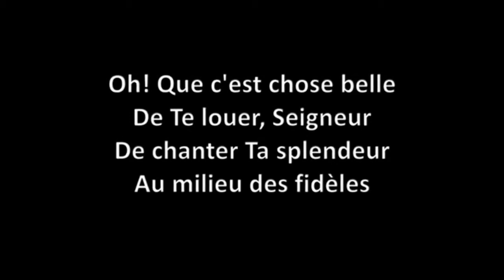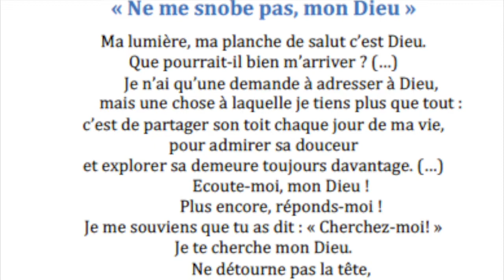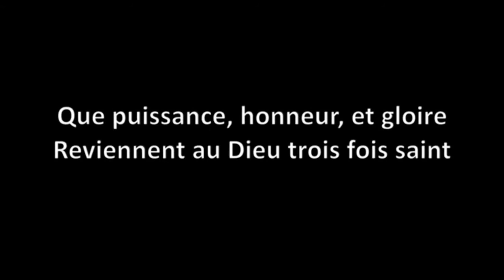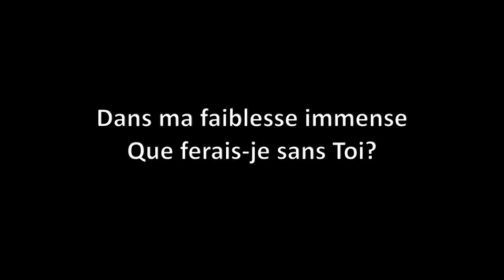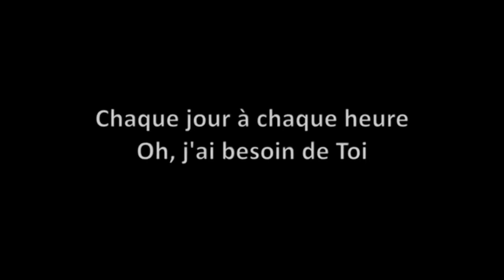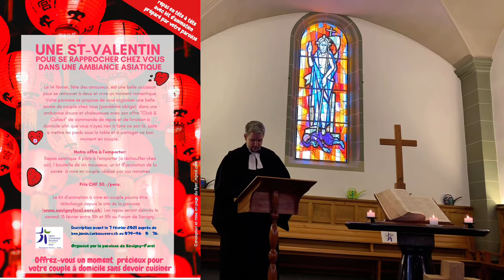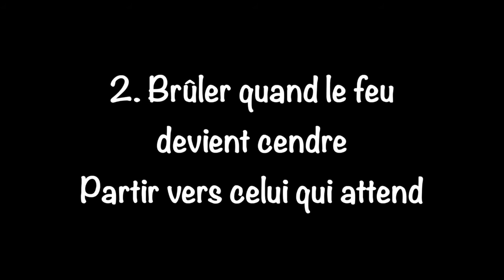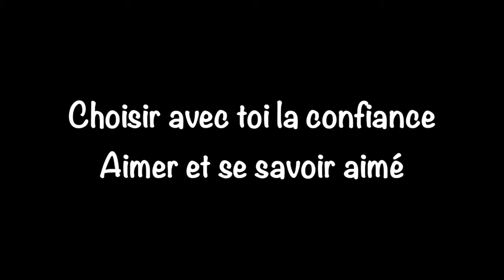Culte du 24 janvier 2021 - Paroisse EERV de Savigny Forel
Culte de l'Indépendance Vaudoise donné par le pasteur Benjamin Corbaz au Temple de Savigny. Cette version est complète avec les 5 premières minutes manquantes du culte qui n'ont pas pu être diffusée en direct ce dimanche matin